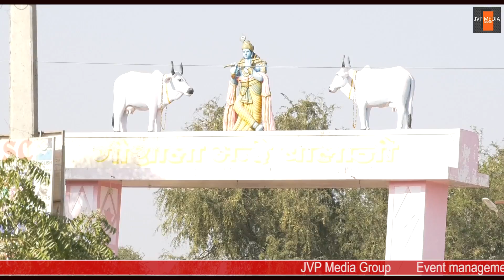भगवतपुरा के रणवा परिवार की भजन संध्या का देखिए दिव्य दर्शन। भंवरलाल रणवा, सुरेश रणवा, बनवारी रण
JVP Media Group Event management, anchoring, documentary film, news coverage, photo & video shooting.